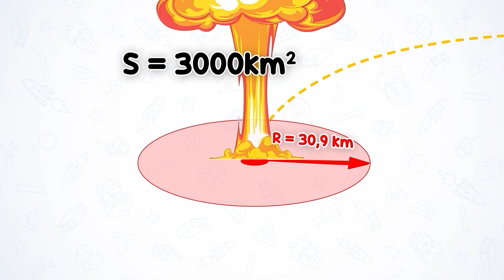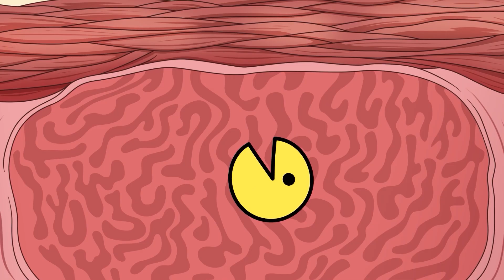Trapped in Sleep Paralysis! Nightmares you Never Want to Experience!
You open your eyes… but can’t move. You try to scream… but nothing comes out. Welcome to Sleep Paralysis — the scariest nightmare your brain can create while you’re awake! 🌙
In this science video, we explain how Sleep Paralysis works, why your brain traps you in a dream, and how to survive a nightmare when you can’t wake up. Learn what happens during REM sleep, why it feels like you’re buried alive, and what your mind does when you dream!
💭 In this video:

🧠 Sleep paralysis explained scientifically
😨 What happens when your brain traps you in a nightmare
⚡ How to survive Sleep Paralysis in real life
🤯 What if your dream becomes real?
If you love pop science, explaining videos, and Meet Arnold 42, this video is for you!